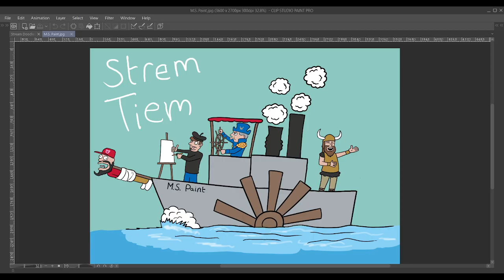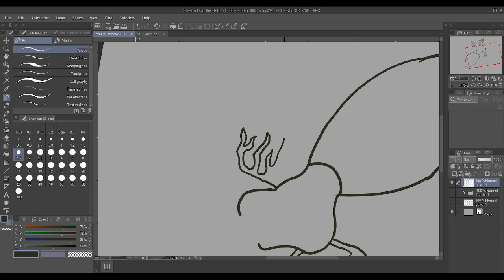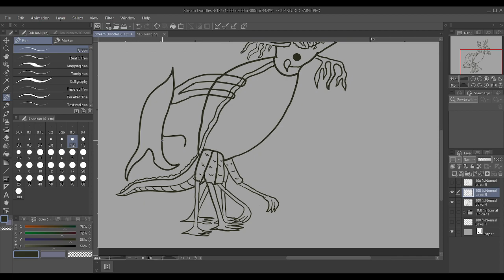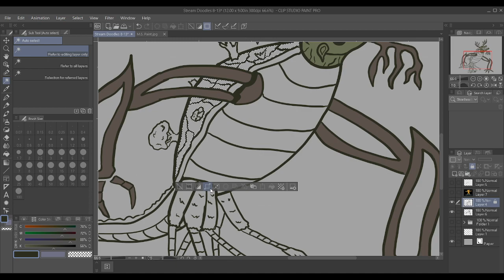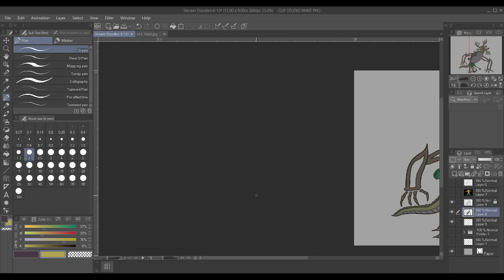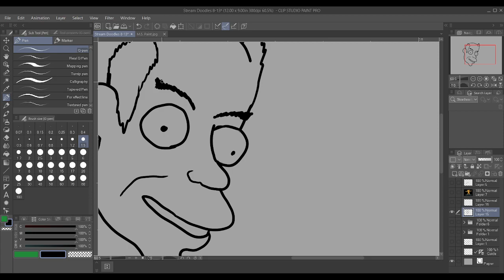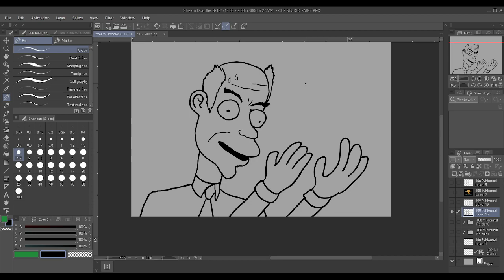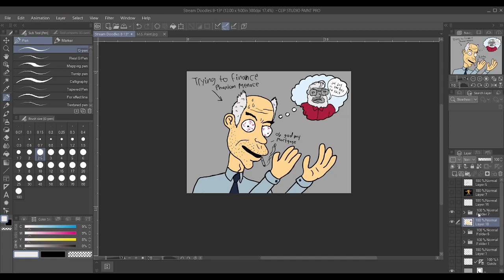All aboard the good ship MS Paint for a voyage with Krispy and Crew for the depths of Doodle Tuesday